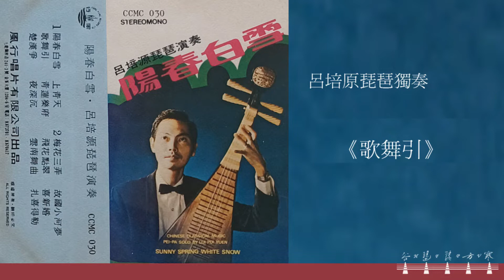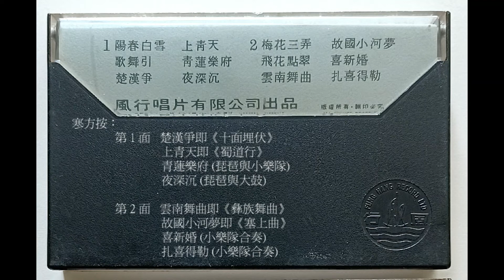呂培原琵琶獨奏《歌舞引》1975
1975年出版
更多資訊：